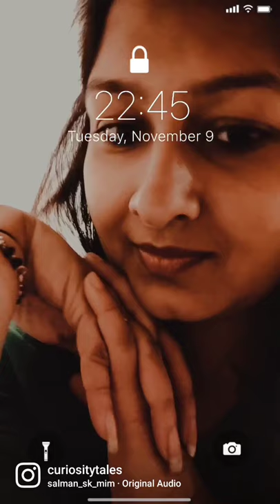Wallpaper or real ? | iPhone Lock Screen | YouTube Instagram